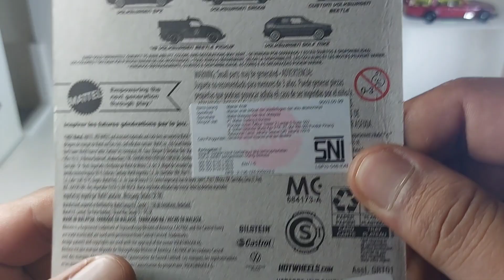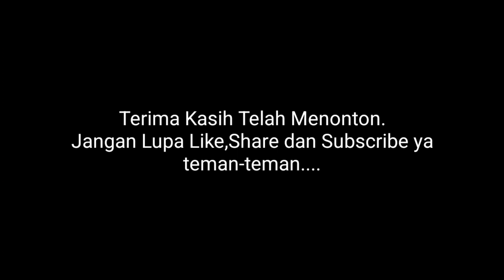Hot Wheels Volkswagen T2 Pickup 2022